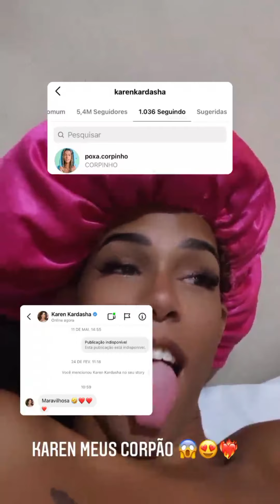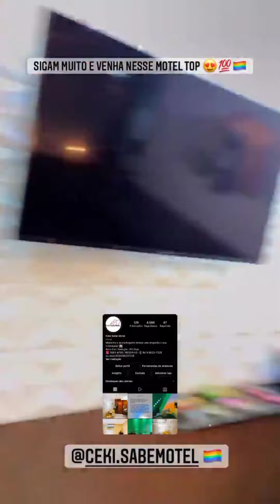Corpinho, chega na casa de risadinha querendo saber viu o encontro de milhões😱 teve com Ludmila 😱